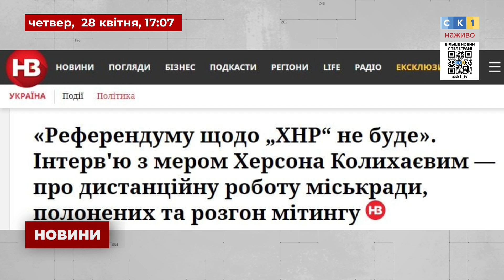17:00. Оперативний випуск Новин. 28 квітня 2022 року / Росія напала на Україну!